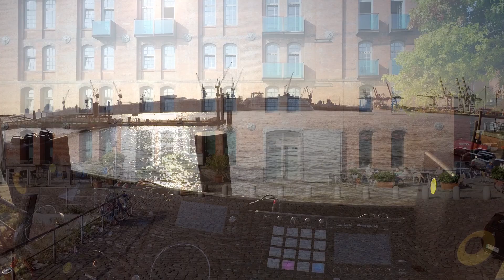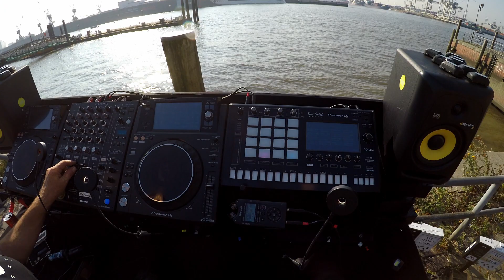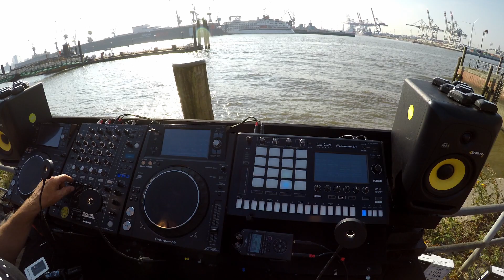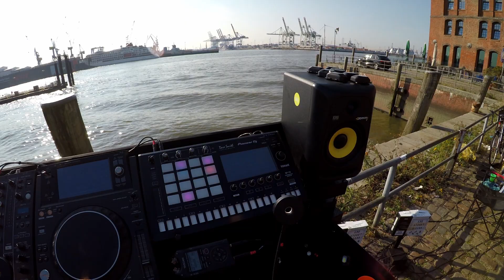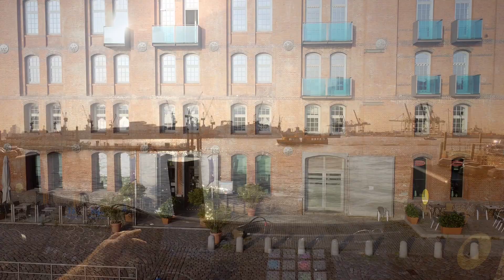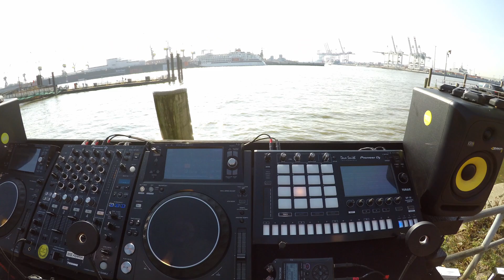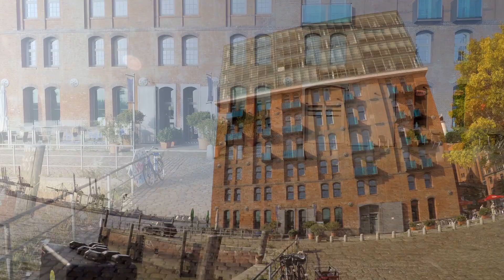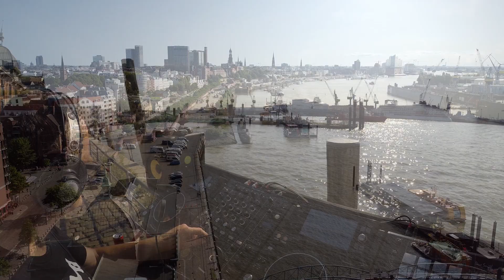First Class 002 DJ Mix Hafen Hamburg Fischauktionshalle🚢⛵️🌞⚓️ 4 K UHD REC 📹 Electronic Music 🎹🎧 🎼 🔉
First Class 002🔊 🎧   🎼 🔉📣 Open Air DJ Set      Fischauktionshalle  Altona  St. Pauli Hafen Hamburg 🚢⛵️🌞⚓️
High Quality Recording  ! 💪👁 124 Minutes ⏲  Electronic Music 🎼
📹 👀  4K Ultra HD   You Tube  ( 1080P ) 📹 👀 🧐
Techno Acid Minimal  Electronica House  ( Electronic Music )📢▶️ 👌 🔊
Original Pioneer DJ Set Up   ▶️ Player XDJ 1000 MK2  ◀️  ▶️ Mixer DJM 750 MK2   🎧◀️               ▶️ Sampler TORAIZ-SP-16 ◀️
Mixing takes place without software! No sync button! No Record Box! . 🎹 🎼✨
🔊 🎧 .From WAV to 320kbps Mp3 🔊 🎧
Gregor  Ostheimer   DJ/Producer for Electronic Dance Music 🎹 🎼
This Sound is for adult People 🙂 🎼🕉☯⚡🌚🎼
Ostheimer Gregor DJ/Producer Electronic Music
Ostheimer Audio Produktion 🎹📹